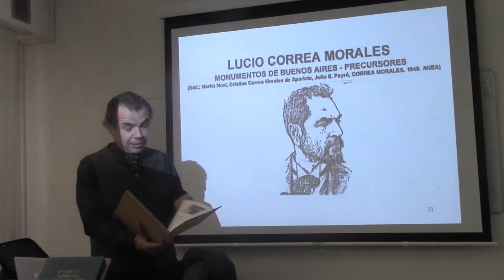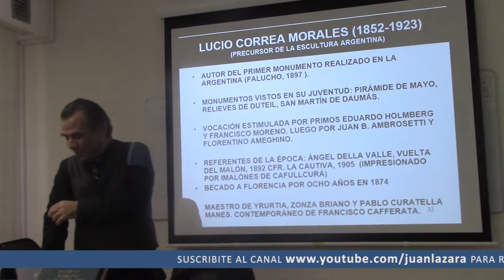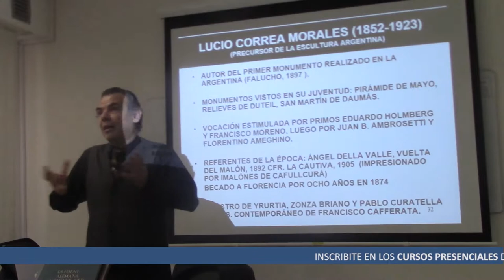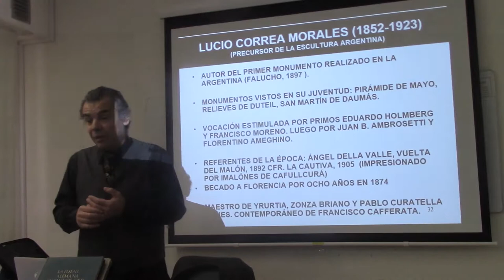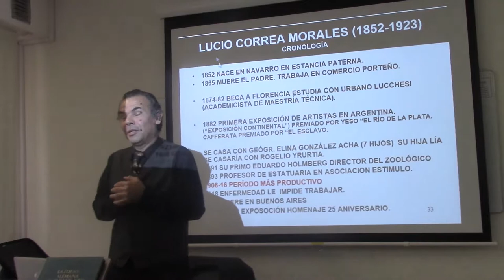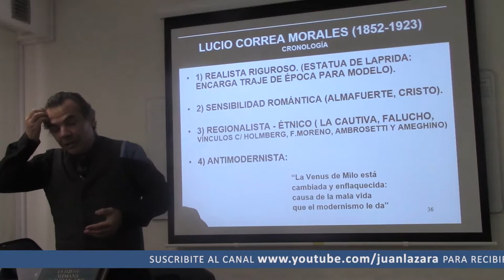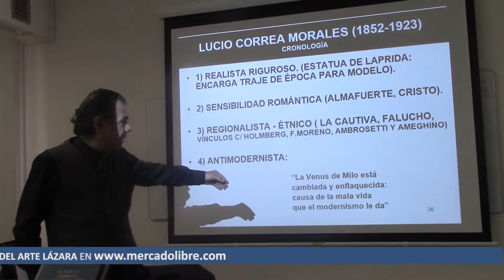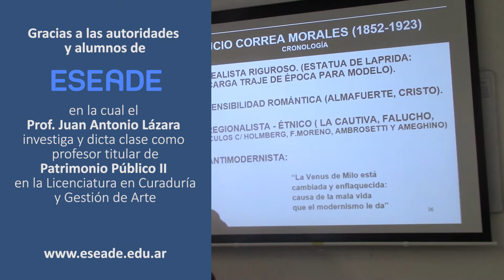40 LUCIO CORREA MORALES SU VIDA POR EL DR JUAN LÁZARA